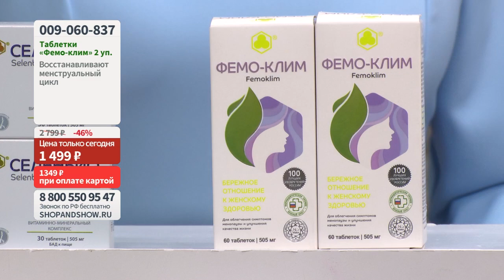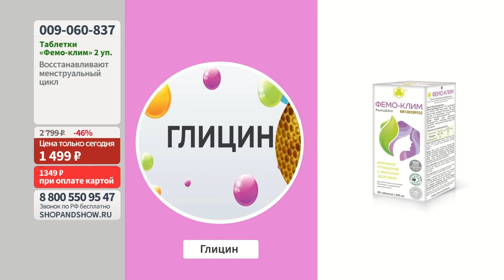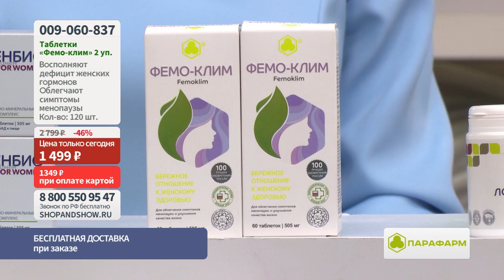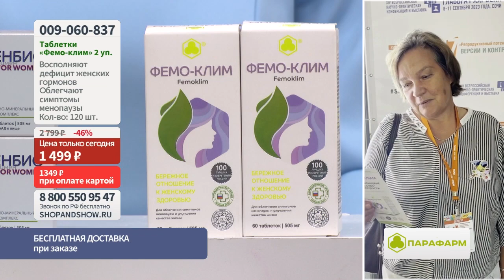Фемо-клим «Парафарм» ,таблетки (2 уп. по 60 шт.).«Shop and Show» (Здоровье)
[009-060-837] Фемо-клим «Парафарм» для нормализации менструального цикла, восполнения дефицита женских гормонов, уменьшения приливов, таблетки (2 уп. по 60 шт.) (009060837)

Давайте дружить ;)